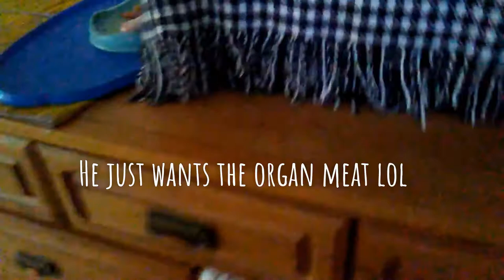Black Tabby Polishes Off Cornish Hen Thigh | Cats eating Raw food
OCT/13/2020

Cracker polishing off a Cornish hen thigh. You can tell he really loves his food, despite him being fussy in the past, they eventually learn to love it you just gotta be strict with them because it's what nature intended.

(Outro)

Gross bits, Odd cuts, Whole prey, etc...

Cats at Dusk Facebook Page (where I share updates, bowl posts, and exclusive feeding videos):